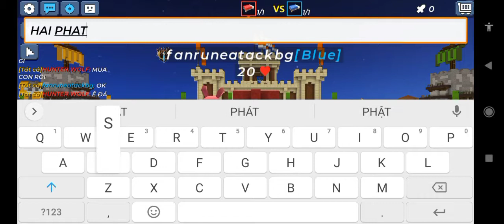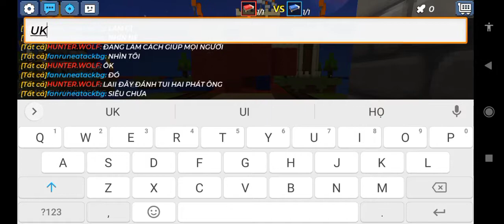những cách trốn và chạy khỏi địch siêu đẳng cấp.blockman go, bed war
đây là một video mình đã tổng hợp những cái cách mình nghĩ ra để trốn chạy mong các bạn sẽ thích nó.